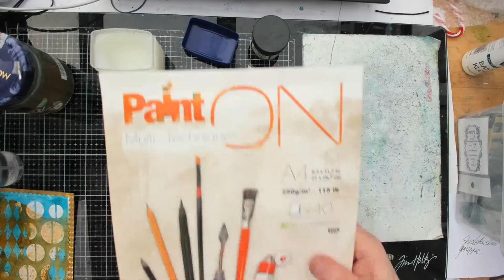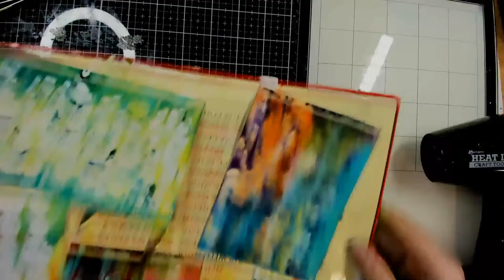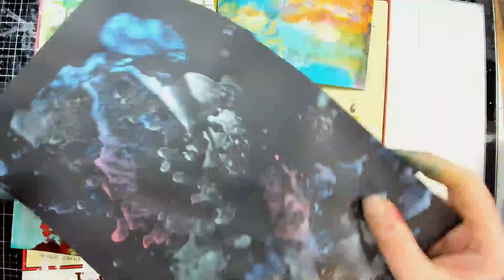Live Video - Resisttechnik mit Vaseline - Alternative zu Micro Glaze und testen meiner neuen Scheren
Heute will ich meine neuen Schweren ausprobieren und euch endlich die Resisttechnik mit Vaseline zeigen die eine Alternative zu Distress micro Glaze von Tim Holtz ist.

Falls ihr möchtet, dass ich sehe was ihr draus gemacht habt, dann benutzt bei Instagram

Ich habe jetzt ganz neu eine Facebook Gruppe eingerichtet unter den Titel: Art Journal - Mixed Media - Junk Journal - Gruppe Hamburg und Freunde

Falls ihr Lust habt kommt gerne dazu.

Video enthält unbezahlte Werbung, da Markennennung. Alle Produkte wurden von mir selber gekauft